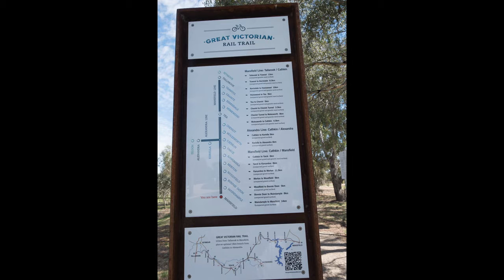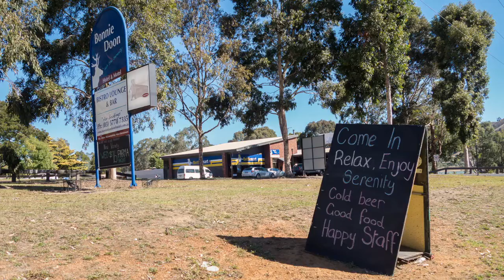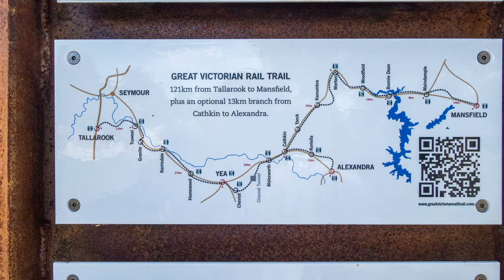Bike Ride Yea, Yarck, Mansfield, Alexandra, Bonnie Doon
Fun on a Bike 2015. Guys enjoying a bit of exercise with plenty of fun along the journey.